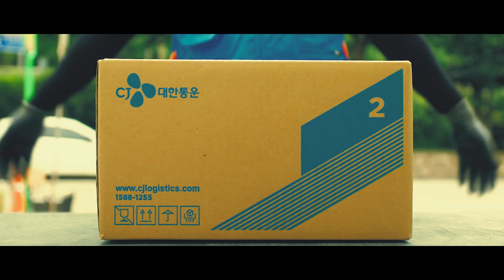택배 언박싱할 때 부르는 언박Sing l 무료BGM l official MV [언박씽 EP.2]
📦택배 열면서 노래부르자!
택배언박싱 노래 만들기 프로젝트! ‘언박Sing -설렘을 열어봐요' 뮤비 대공개!